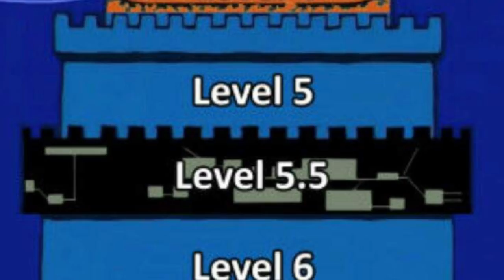ONE PIECE EN 1 MINUTO: IMPEL DOWN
Hola nakamas! Hoy os traigo un nuevo vídeo de One Piece en 1 minuto! Espero que os guste! Like y sub ;)